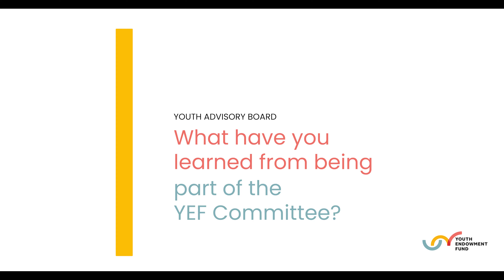Youth Advisory Board Members - 2. What have you learned so far?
Meet Carlin and Davelle, two of YEF's Youth Advisory Board (YAB) members, who are also on YEF Committee too. Learn more about what they have learned whilst being on the Youth Advisory Board and YEF Committee.